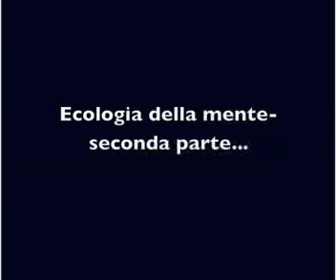"Gregory Bateson e l'Ecologia della Mente" (2) - fonte